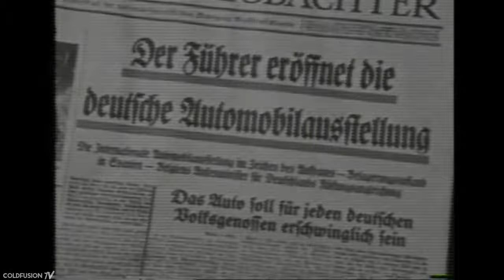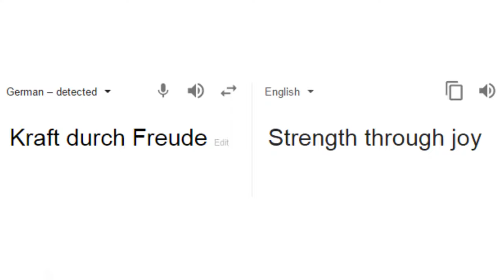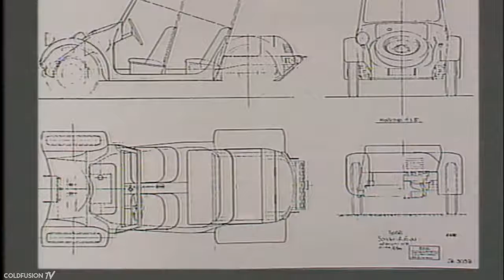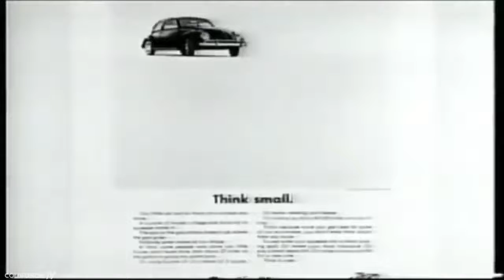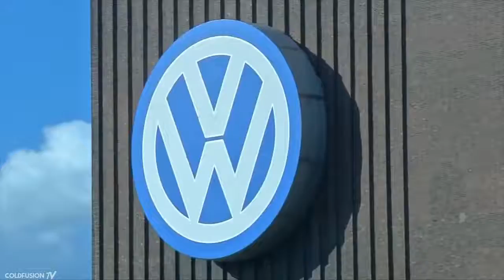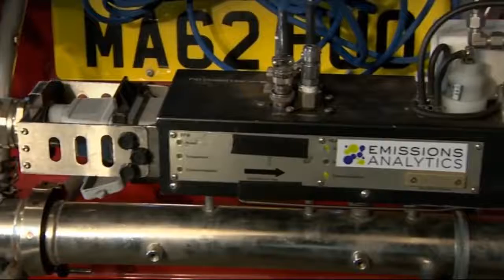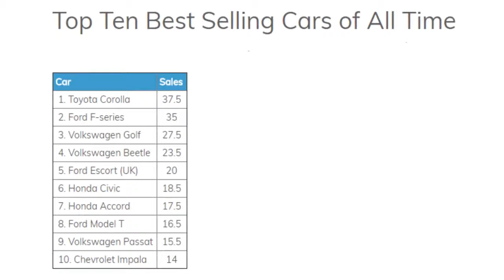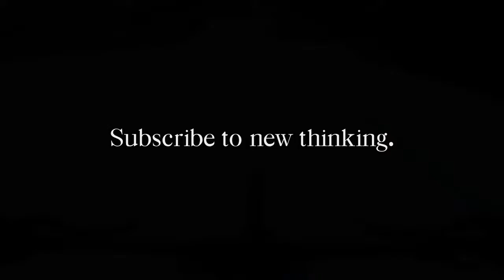How BIG is Volkswagen (They own Lamborghini, Bentley, Bugatti, Porsche..)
repost of ColdFusion